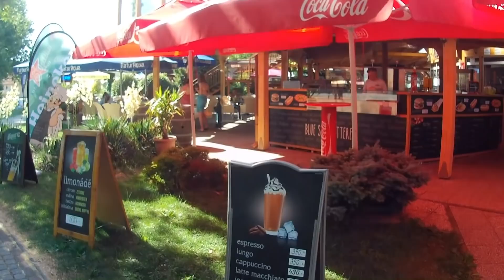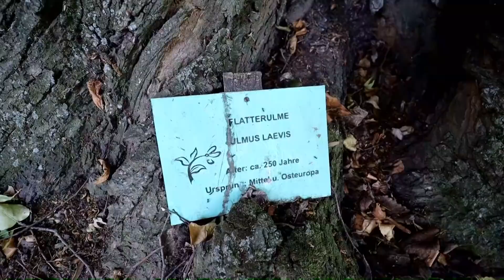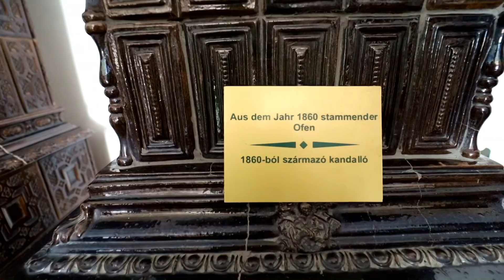Ungarn immer noch maskenfrei und ein Strand am Balaton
Tel: Email: In diesem Video erzählen wir Ihnen, dass in Ungarn ende August immer noch Maskenfreiheit herrscht, wir sagen auch, dass sich Ungarn gegen die obligatorischen Migrantenquoten wehrt , wir stellen einen Balatonstrand vor und zeigen ein schönes Schloss am Balaton.